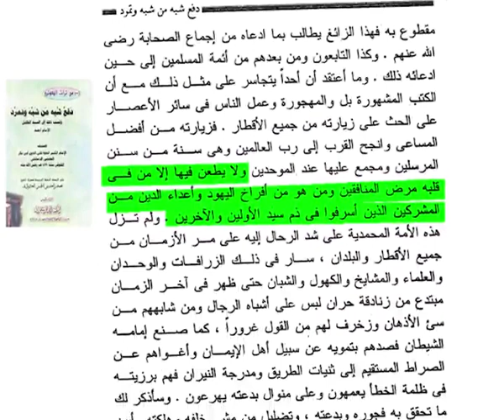الإمام المحدث الحصني الدمشقي يحذر الأمة من فرخ اليهود وأتباعه | الشيخ أسد قصير ـ حفظه الله ـ